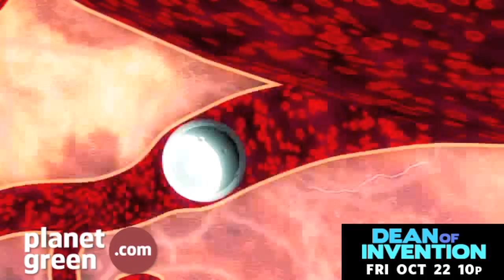Microbots Move Through and Repair the Body on Dean of Invention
Don't miss Planet Green's hit new show Dean of Invention, premiering Fridays at 10 pm starting October 22.